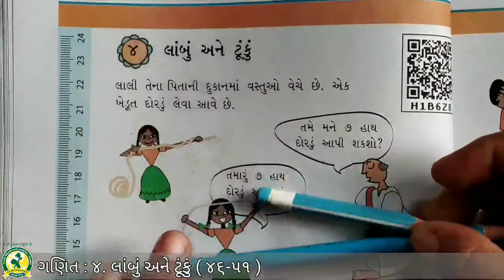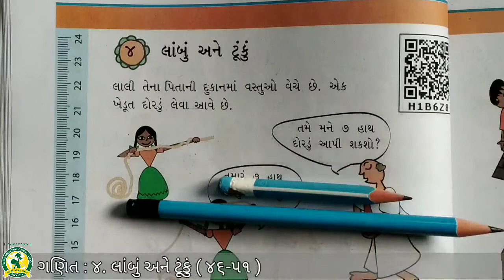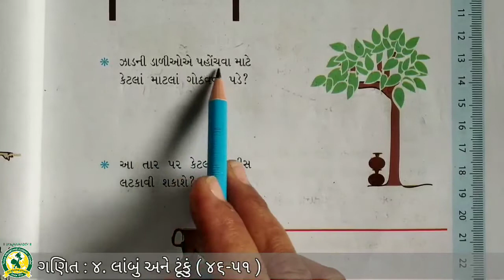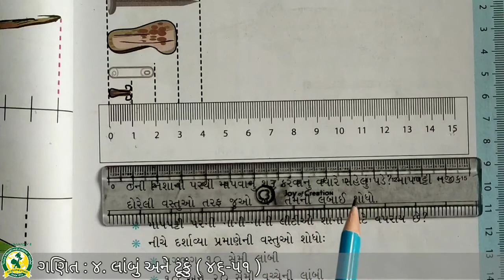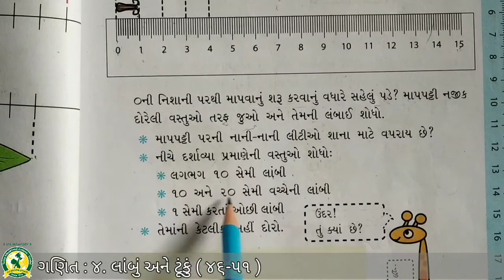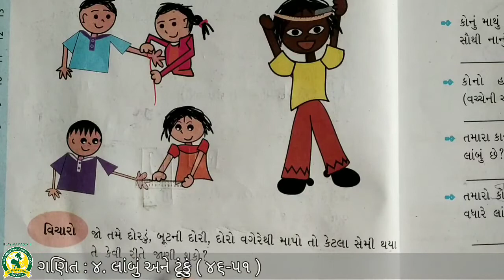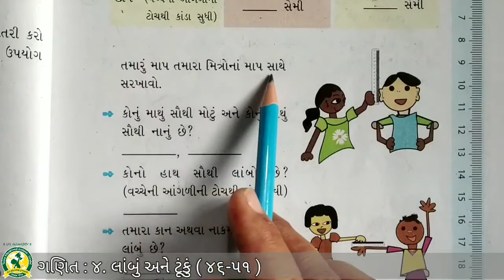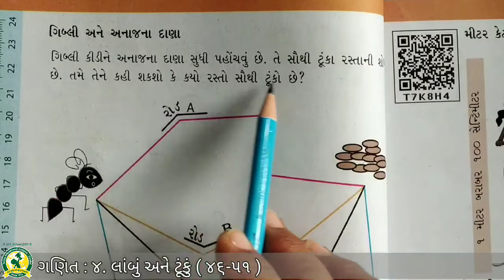ધોરણ - ૩ વિષય -ગણિત પ્રકરણ -4 પેજ નં -૪૬ થી ૫૧ (10- 8 -2021)